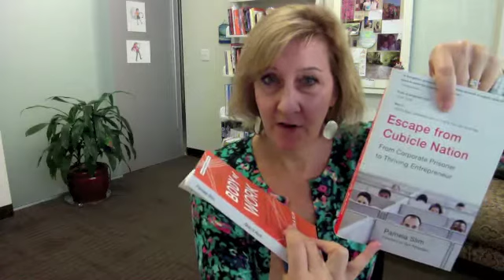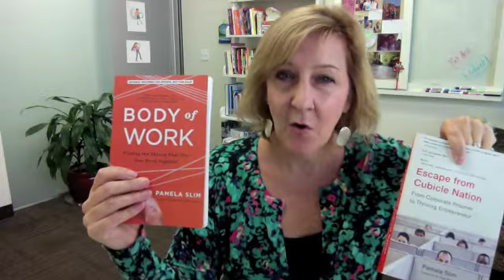Body of Work Galley